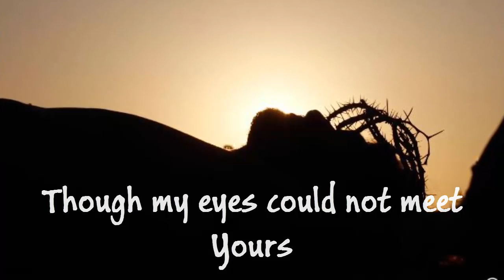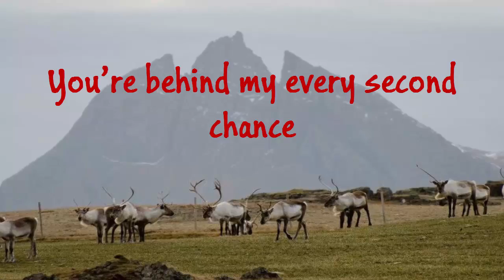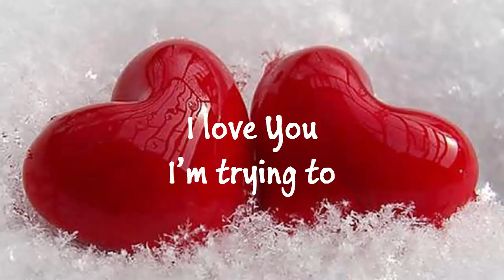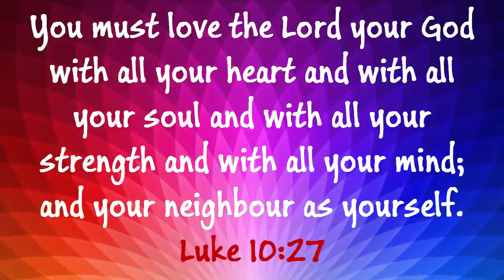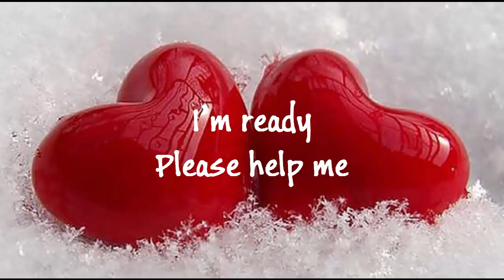Nichole Nordeman - Love You More (Lyrics)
This song 'Love You More' by Nichole Nordeman, is from her album 'The Unmaking'. To Christ alone be all the Glory.

You said, “Go and sin no more”
Though my eyes could not meet Yours
I started running that third time the rooster crowed

You threw a party just for me
Though I squandered everything
I was blinded in the middle of the road

Climbed up in a tree to see You
Swallowed by the sea to flee You
Sold You for a little silver and a kiss

Killed a man to love his woman
Burned a bridge back to Your garden
Hung beside You while you took Your final breath

You’ve been loving me since time began
You’re behind my every second chance

I’m trying to
Love You more
I’m ready

I keep thinking there’s a limit
Sure I must be getting near it
When I’ve used up every pardon and regret

But You promise there is freedom
Gathered up the broken pieces
Scattered them as far as East is from the West

I’m trying to
Love You more
I’m ready

With all the sand that fills the hourglass
With every breath between my first and last

I’m trying to
Love You more
I’m ready